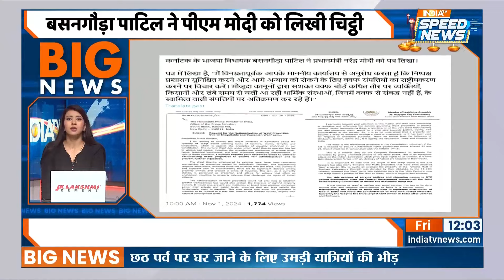Supriya Sule Attack On Ajit Pawar: Supriya Sule का Ajit Pawar पर बड़ा अटैक ! | Speed News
Supriya Sule On Maharashtra Election: महाराष्ट्र चुनाव के बीच एनसीपी की वरिष्ठ नेता सुप्रिया सुले ने अजित पवार पर लगे घोटाले के आरोपों पर सवाल उठाए हैं। उन्होंने कहा कि अगर अजित पवार पर भ्रष्टाचार के आरोप सही थे, तो फिर उन्हें हाल ही में क्लीन चिट क्यों दी गई

Supriya Sule On Maharashtra Election: Amid Maharashtra elections, senior NCP leader Supriya Sule has raised questions on the scam allegations against Ajit Pawar. He said that if the corruption allegations against Ajit Pawar were true, then why was he given a clean chit recently?